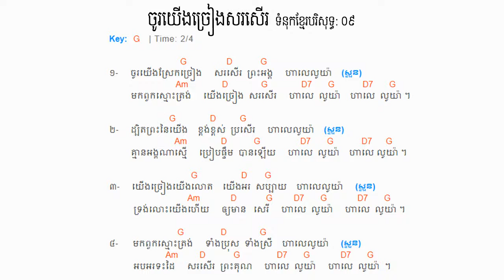09. ចូរយើងច្រៀងសរសើរ ទំនុកខ្មែរបរិសុទ្ធ​ ០៩